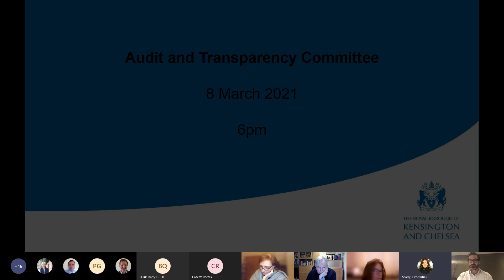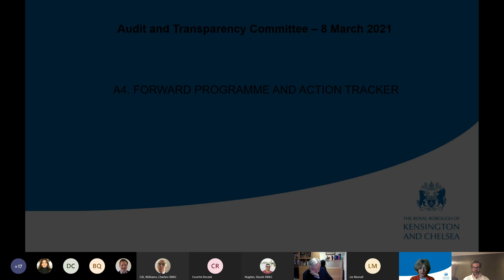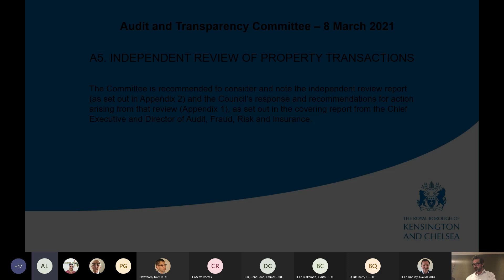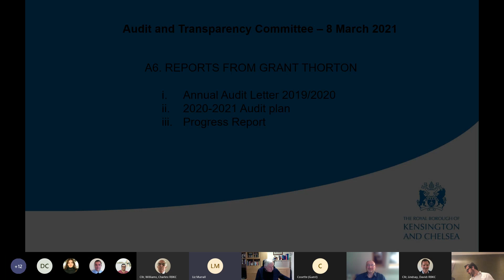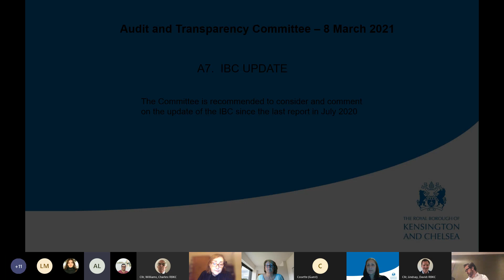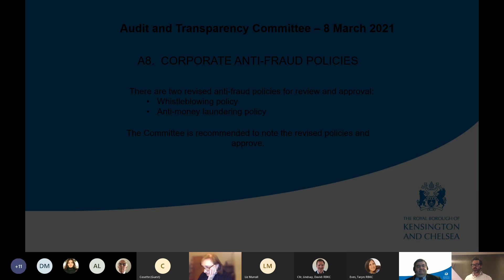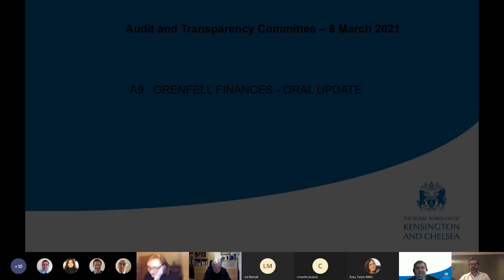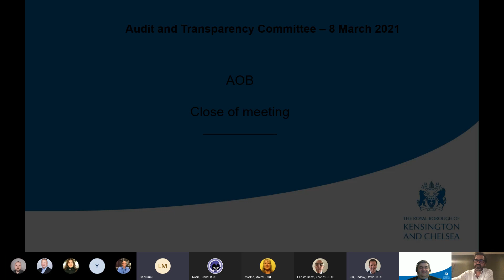Audit & Transparency Cttee - 8 March 2021